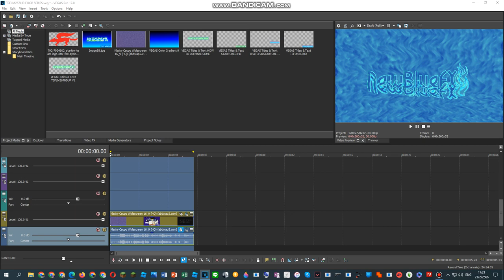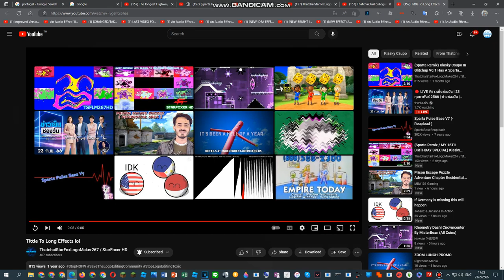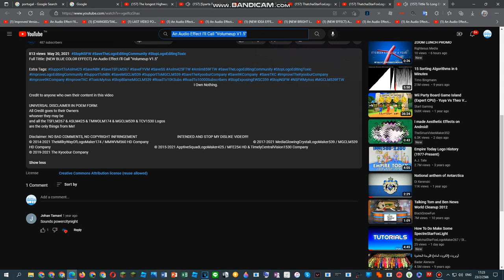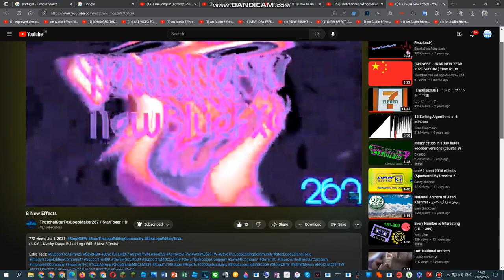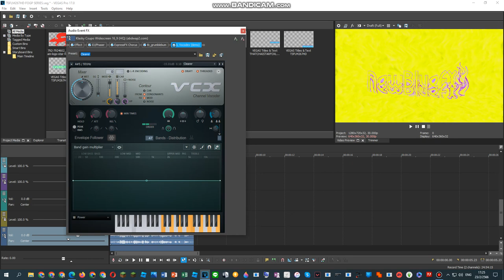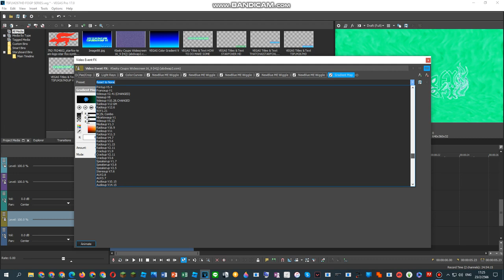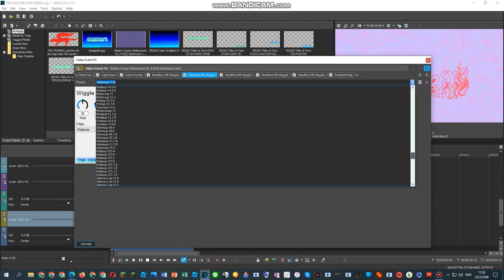{BRUNEI NATIONAL DAY 2023 SPECIAL} How To Do Make Some 4 Volumeup V1 Effects